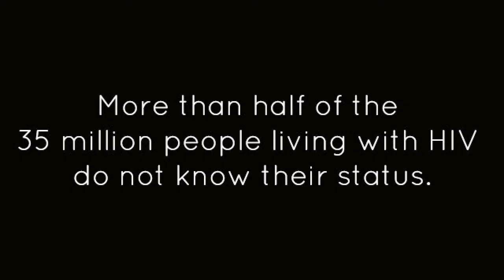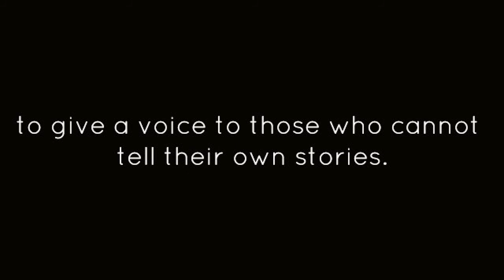Getting to Zero: Behind the Scenes of UN ILO World AIDS Day 2014 video series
Vanichi Magazine takes a behind the scenes look at the taping of the UN ILO global campaign for World AIDS Day 2014. With 4-time gold medal Olympian Greg Louganis, actors Ratidzo Mambo and Kavi Ladnier, producer Nzinga Blake and many others.

Vanichi Porducer JOY DONNELL
Digiviral Producer JORDAN SWAIN